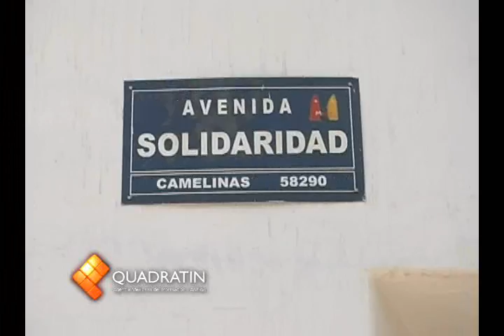Rescata SSP a hombre plagiado en Morelia